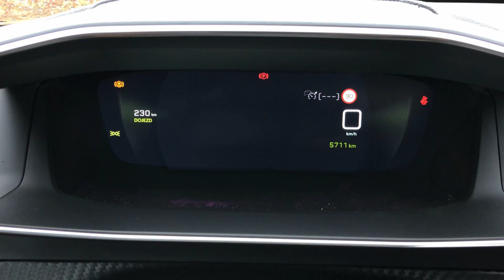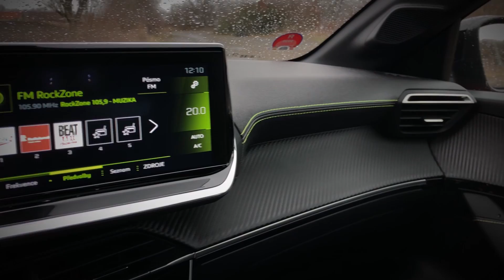TEST Peugeot 208 PureTech 100 GT Line CZ/SK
Peugeot 208 jsem očekával s velkým nadšením. Aktuální vítěz ankety COTY 2020- tedy Evropské auto roku, která se tradičně vyhlašuje na ženevském autosalonu (ten byl kvůli koronaviru zrušen). Fantasticky vypadající prcek, který slibuje prémiový interiér a "dospělou" výbavu. Designový jazyk z větší 508 funguje skvěle, ale uvnitř se začaly ukazovat jisté limity drobné karoserie. A jak to dopadlo, když jsem se vydal na silnice? Dozvíte se v testu.